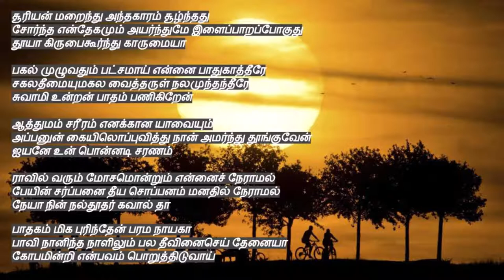tamil christian songs | Surian Maraindhu Anthakaram | சூரியன் மறைந்து அந்தகாரம்